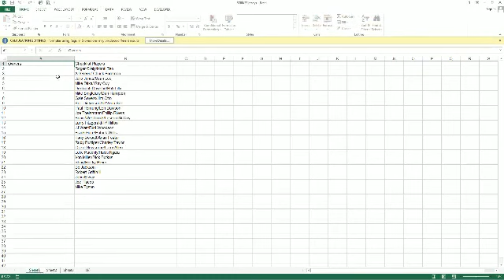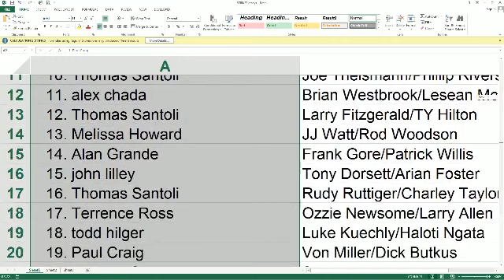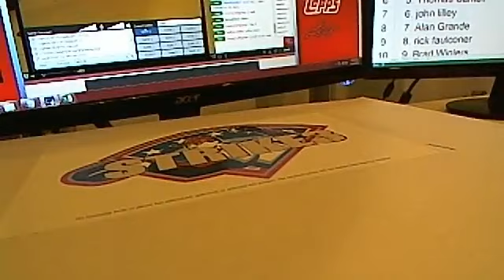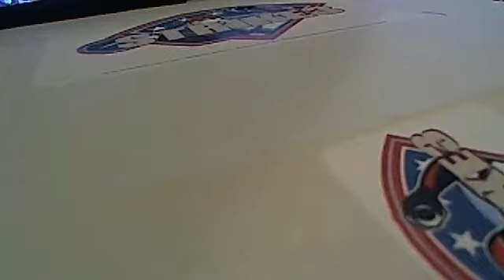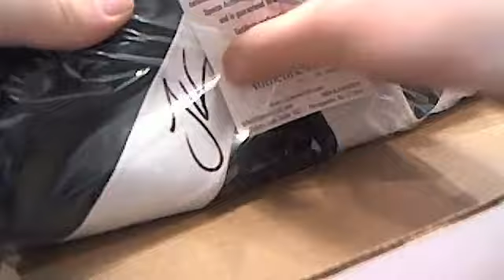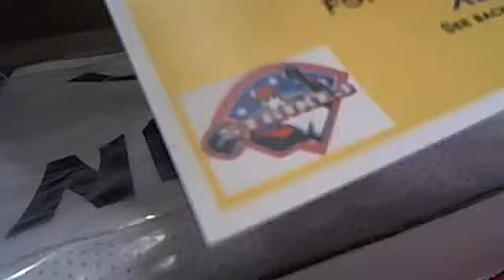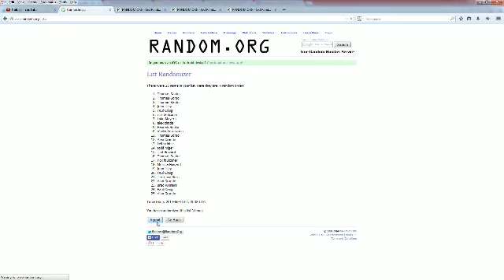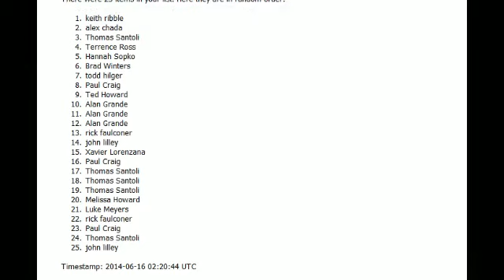2014 Strike 3 Jersey 3 Jersey Break #3